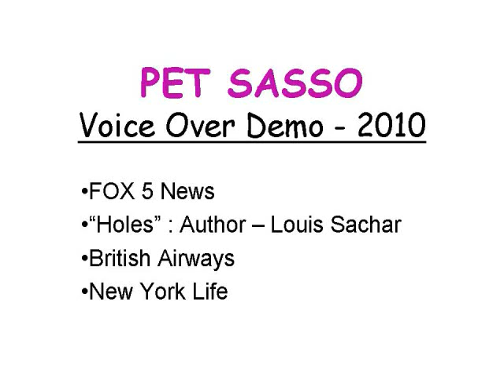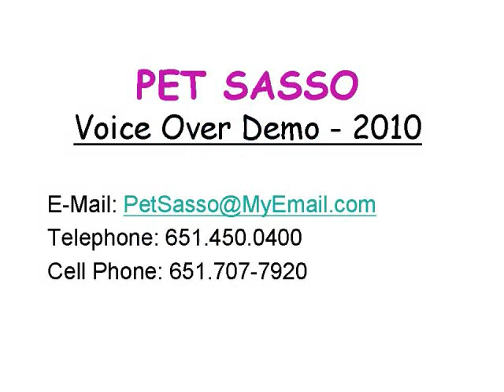Pet Sasso 4 Voice-Over Demos ~ Aug. 2010- MOVIE.wmv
"Holes"
"British Airways"